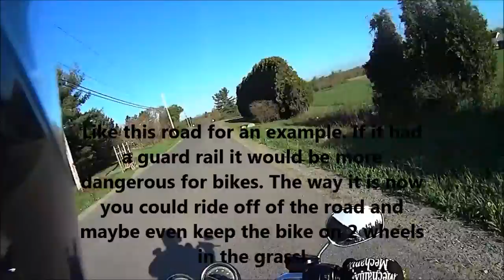America's Roadways, Are They Designed With Motorcycles In Mind?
Just some comments on the way that roadways are designed and how it affects motorcyclists.